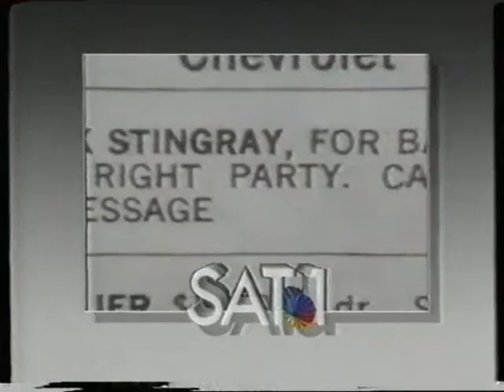SAT.1 ANSAGERIN IRENE JOEST UND HUNTER ( SAT.1 )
SERIEN - ERINNERUNG
SERIE : HUNTER
VOR- / NACHSPANNGESTALTUNG
MIT DEN BELIEBTEN SAT.1 TAFELN
FORTSETZUNG IN WENIGEN MINUTEN UND
FORTSETZUNG

ANSAGERIN : IRENE JOEST

SAT.1 SENDUNGEN UND SAT.1 PERSONAL :

RAIMUND BRICHTA , ...
( GEB. EPPLER ) , FRANZISKA BECKER , ...
ANSAGER :
HARALD SCHMIDT , ...

U.V.A.

HAUPTSEITE
BEGRÜSSUNG
NACHRICHTEN
- AKTUELL
- SAT.1 WETTER
- SAT.1 ARTIKEL
- SAT.1 PERSONAL
ZUR INFORMATION
IMPRESSUM
- KARTE
- SAT.1 SENDEBEGINN
- SAT.1 BLICK
- SAT.1 BINGO
- SAT.1 GLÜCKSRAD
- SAT.1 TELEWETTE
- MANN-O-MANN ( SAT.1 )
- SAT.1 SENDESCHLUSS
- SAT.1 TEXT
- ZUSATZ
- AKTUELLE UMFRAGE